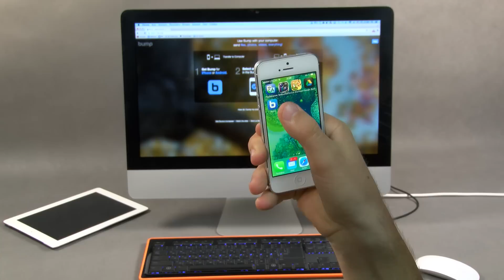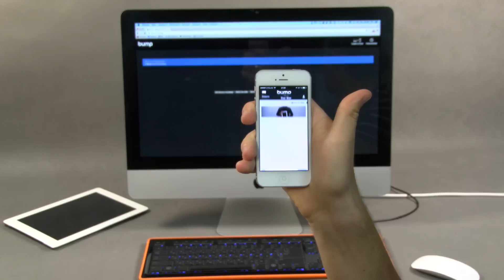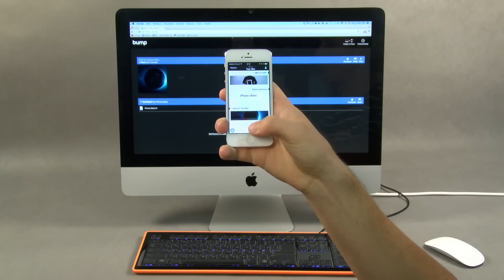Закинуть фотки, музыку, видео на свой iPhone , iPad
Вам нужно обменяться файлами Ваших iPhone, iPad, iPod Touch, или сбросить файлы на компьютер, это очень просто. Для этого Вам понадобится бесплатная, доступная всем из App Store программа Bump.